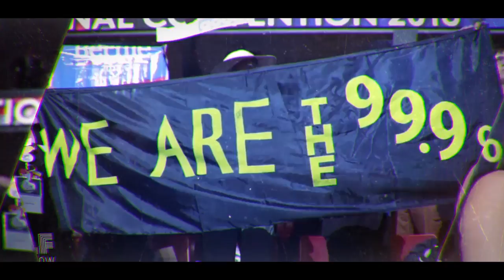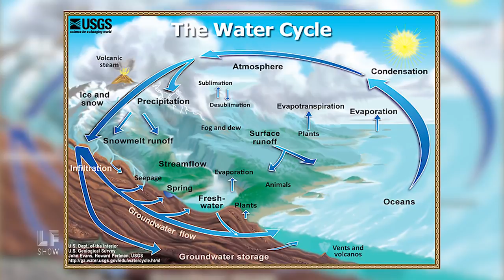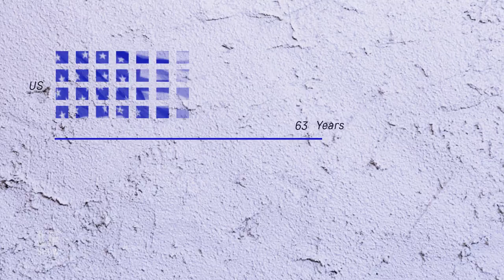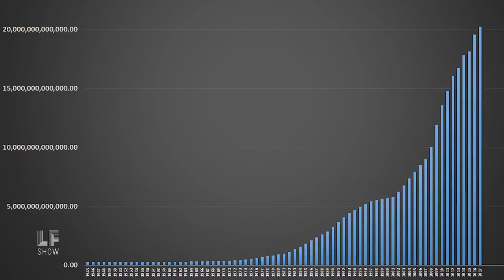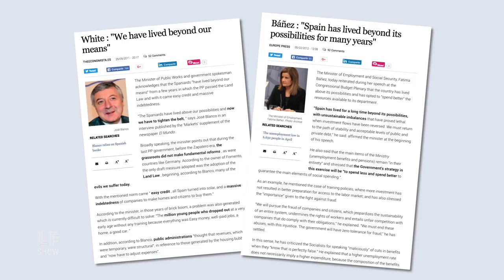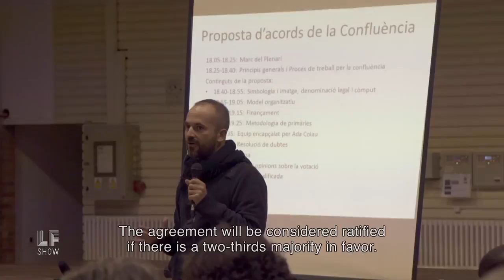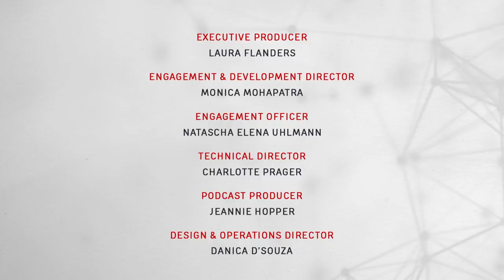Seeking Reason During Chaos: David Harvey and Pau Faus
This week, distinguished professor David Harvey joins us in the studio to talk about the spirals of capitalism and his new book Marx, Capital, and the Madness of Economic Reason. Then we meet with filmmaker Pau Faus who captured in his film Ada for Mayor the unlikely, successful, campaign of Barcelona's Ada Colau, from activism to governance.